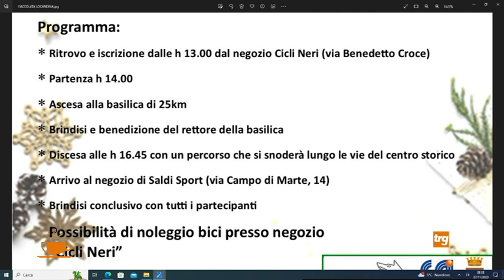"Il Caffe di Trg" - lunedì 27 novembre 2023